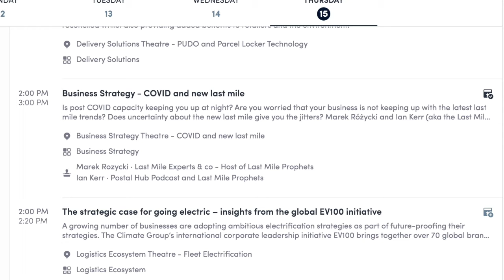Join our workshop on Thursday at Parcel+Post Expo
Parcel+Post Expo 2020 is on now, and the Last Mile Prophets will run a live, interactive workshop on Thursday 15 October at 2pm (European time).
Is post COVID capacity keeping you up at night? Are you worried that your business is not keeping up with the latest last mile trends? Does uncertainty about the new last mile give you the jitters? Marek Różycki and Ian Kerr (aka the Last Mile Prophets) draw upon their worldwide experience to share what is arguably the definitive view on the new, post-COVID last mile. This will be an interactive seminar, and we will cover key last mile issues including:
- Latest last mile trends
- How COVID is accelerating last mile change
- Who is influencing customer behaviour and how
- Future consumer needs and expectations.
- What the new last mile will be like?